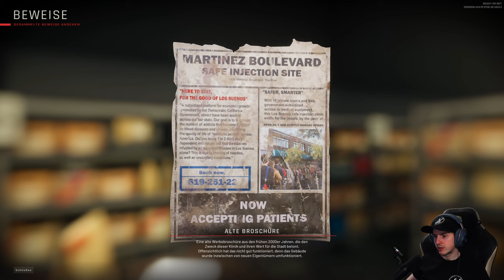Ready Or Not 👮 15: Schlechte Rückendeckung! [KAMPAGNE]